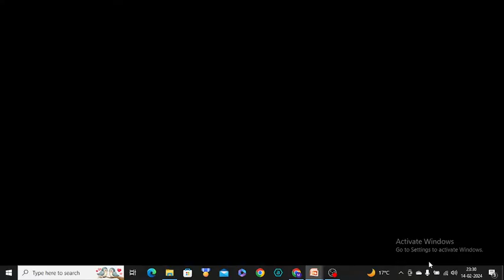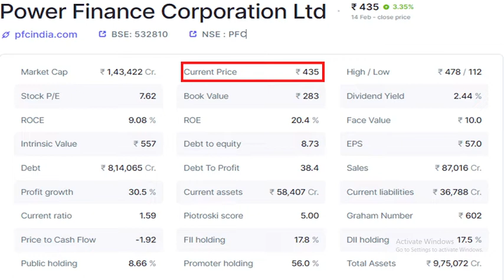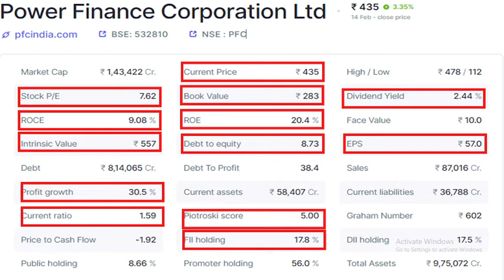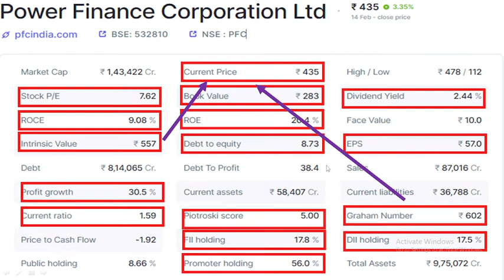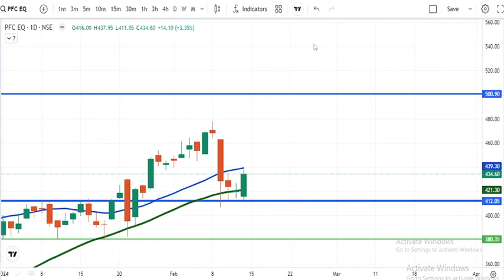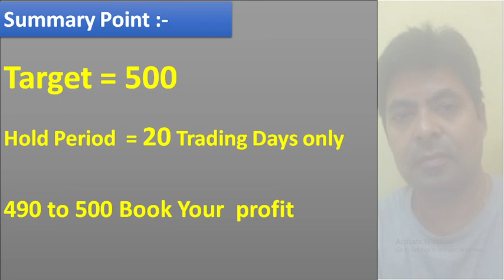PFC stock |नेगेटिव सेंटीमेंट |करेक्शन समाप्त |अब आया है मौका पैसा कमा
Some of the Investors don't have idea how to do fundamental analysis of stocks and this video
is for them. If you want to know how you can analyze fundamentally strong stocks and reduce losses in stock market, then this video is for you.
This video is the part of complete series of Stock Fundamental, This video for knowledge purpose only. You can understand the fundamental about particular company could buy the position.

Trying to cover all Fundamental Component like:
Book Value Per Share
Dividend Stocks
Explain Dividend Yield
Face Value of Share
Financial Ratio Analysis
Graham’s Number
Graham’s Number formula
How to Calculate Intrinsic Value
Liquidity Ratio
P/E Ratio
Piotroski score calculator
Profitability Ratio
ROE Value of Stocks
ROE per Year
Return On Equity
Return on Capital Employee
best dividend stocks
Cracking the Code
Cracking the Code: Intrinsic Value
Find out Intrinsic Value
Fundamental Analysis

Also You can Join my Full time course: Details are given below
• fundamental analysis of stocks full course
• fundamental analysis of stocks for beginners
• stock market
• share market hindi stock analysis
• stock analysis for long term investment